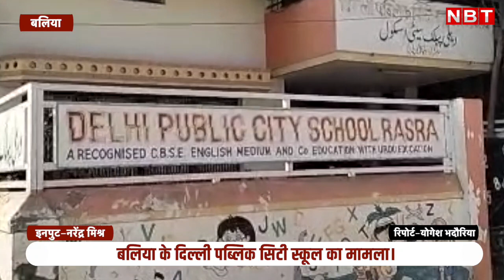Ballia News: स्कूल की फीस जमा न होने पर मासूम को 4 घंटे की दर्दभरी सजा| NBT UP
जमीन पर ठीक से अपना पैर नहीं रख पा रहे इस मासूम को जरा गौर से देखिए, परिवार का आरोप है कि उनके बेटे आयाज की ये हालत स्कूल की सजा के बाद से हुई है। आरोप है कि फीस जमा न कर पाने के चलते स्कूल ने मासूम बच्चे को चार घंटे तक दोनों हाथ ऊपर कर खड़ा रखा। जिसके चलते बच्चा बेहोश होकर गिर गया। मामला 27 जनवरी का है। आयाज बलिया जिले की रसड़ा नागरपालिक के पास स्थित दिल्ली पब्लिक सिटी स्कूल के क्लास वन का छात्र है।

स्कूल में ही घर के और बच्चे भी पढ़ते हैं। घर की एक बच्ची के मुताबिक बच्चे ने जब थक कर प्यास लगने की बात की तो उसे पानी नहीं दिया गया। बाद में घर के बच्चों ने उसे पानी पिलाया। इस दौरान  मौके पर मौजूद एक टीचर ने स्कूल प्रबंधक के इस फैसल का विरोध किया। इस पर प्रबंधक ने कहा कि जब ऐसे खड़ा करवाएंगे तभी इसके घरवालों को पता चलेगा।

बच्चे की हालत देख अब परिजन कह रहे हैं कि इसे लकवा जैसा हो गया है। बच्चे के परिजन अब बेहतर इलाज के लिए अन्य जिलों में भटक रहे हैं।

यहां सोचने की बात ये है कि सरकार जहां एक तरफ शिक्षा व्यवस्था को बच्चों के लिए ज्यादा से ज्यादा सुलभ बनाने पर जौर दे रही है वहीं स्कूलों से ऐसी तस्वीर हैरान करने वाली हैं।